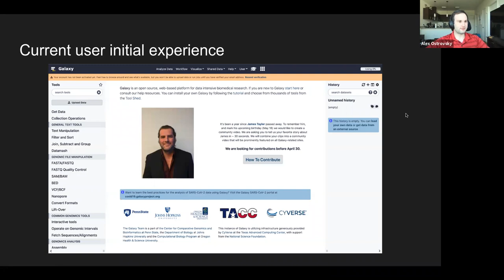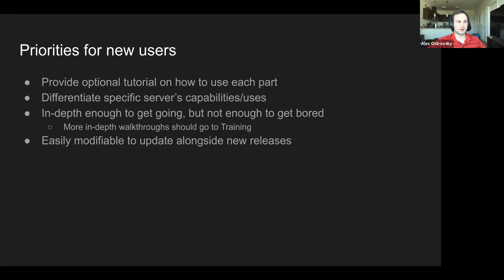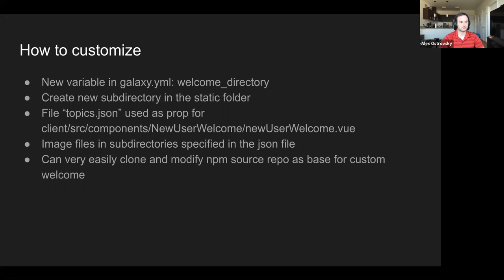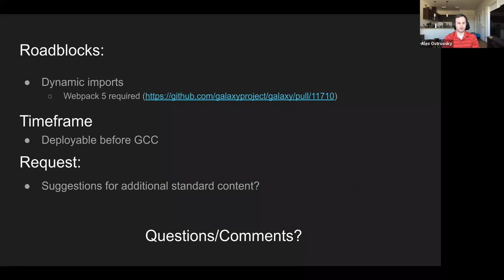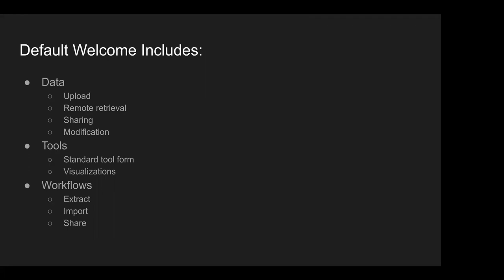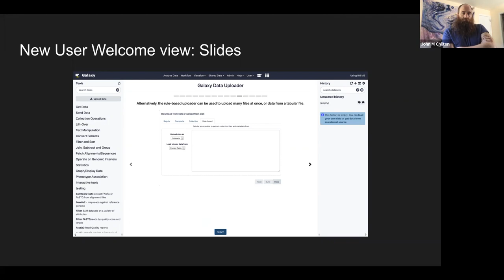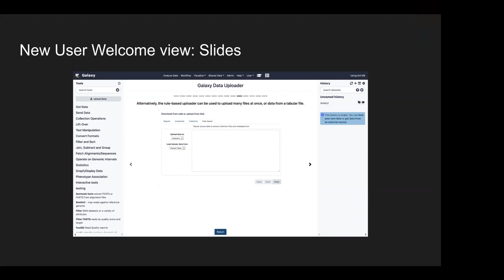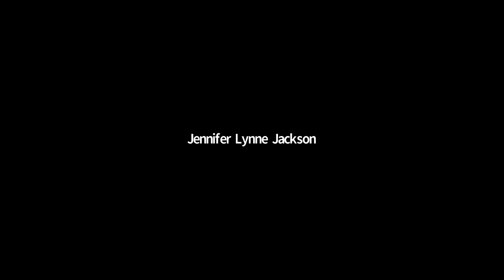Customizeable welcome and introduction page for new Galaxy users, 2021/05/13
Galaxy Developer Round Table call, led by Alex Ostrovsky.